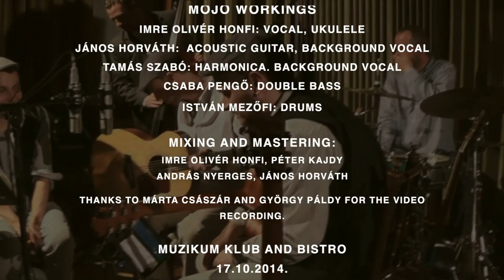MY DOG HATES YOU - ex Mojo Workings (By Imre Olivér Honfi) 2014.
Band:
Imre Olivér Honfi - vocal, acoustic guitar
János Horváth - background vocal, acoustic guitar
Tamás Szabó - background vocal, harmonica
Csaba Pengő - double bass
István Mezőfi - drums

Voice mixing and mastering: Imre Olivér Honfi
Video: Márta Császár and György Páldy
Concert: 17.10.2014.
Muzikum Klub And Bisztró
Cover photo: Márta Császár